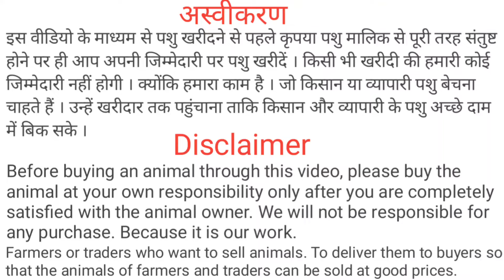9 4 taharpur Bakra Mandi 2024 today barbari bakri qurbani ka bakra totapari bakra barbari goat up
Is video mein taharpur ka bajar ke bakre bakri aur Bakri ke bacche dikhaye gaye hain .

Location
Taharpur Moradabad
UP India